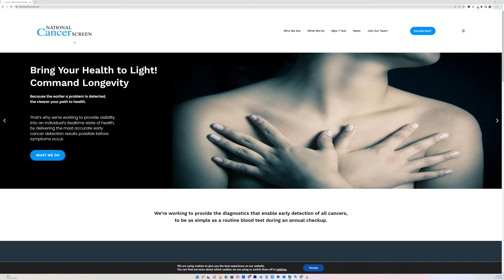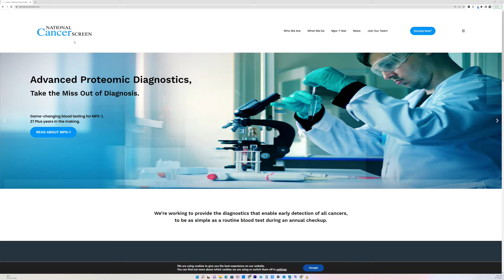Mobile Studio - All Bells and Whistles - Your Little Castle Show 17 April 2022 02 47 38 AM